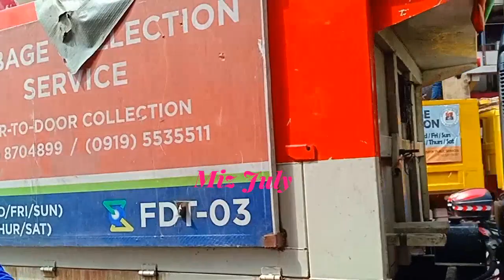Manila Update,Sabog Ang Bibig ni Ate! Mag kano sinasahod nyo?/Miz July